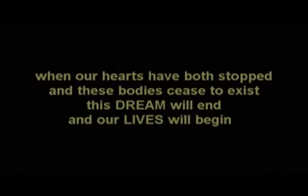Love and Life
New Poem by Mic tha Poet...

For all the Valentine's love birds